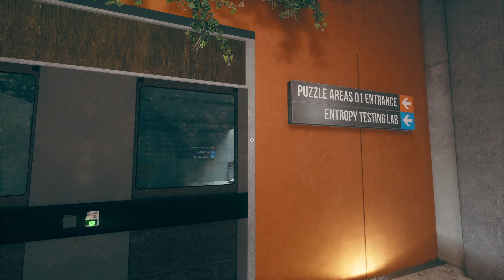Let's Save the World By Turning Back Time (The Entropy Centre First Look)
Let's play The Entropy Centre gameplay! Think in reverse and solve complex puzzles by rewinding objects through time.

00:00 Intro
00:27 Gameplay Intro
17:53 Puzzle Area 01
27:57 Puzzle Area 02
44:04 First Impressions

Developer: Stubby Games
Publisher: Playstack

► The Entropy Centre Story Synopsis

The Entropy Centre is a mind-bending puzzle adventure where you reverse objects through time to overcome seemingly impossible obstacles and conundrums.

Manipulate time to your will and solve ingeniously challenging puzzle rooms, each one taking you closer to the heart of a colossal space station in orbit of Earth.

An extinction level event has set the world ablaze. You appear to be the last remaining person alive. Mankind’s only hope lies at the core of the Entropy Centre.